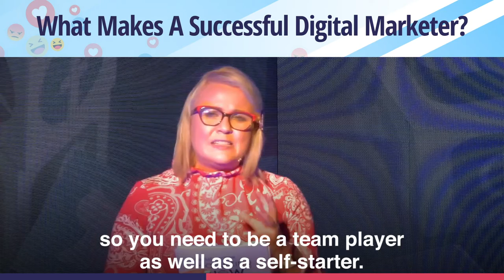How to Get A Digital Marketing Job in Government or Public Sector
I'm going to talk about how to land a digital marketing job in government or public sector. Now, you already may be working in this sector, but looking to side step or indeed climb the ladder. Or maybe you're working in private sector or in NGO and you want to make the jump over. So, how to improve your CV and also your LinkedIn profile, so that it stands out for this sector? What skills and competencies is government and public sector looking for? And how to excel at an interview? I've got a really exciting tool for you to take at the end of the show, and that is my digital skills quiz to test your knowledge about digital marketing.
In today's column, I'm going to give you some insights into what government and public sector marketing and communications managers are looking for in a digital marketer. Well, the first thing is probably a qualification. You may have left college, like I did, with a communications qualification, but right now, they will be looking on your CV and LinkedIn profile for some sort of digital marketing or social media qualification. These are industry qualifications, and these courses are designed with practice and applicability to the workplace in mind.
They will also look for practical experience. I describe digital marketing as vocational skills. These are skills that you apply to the workplace, that have an immediate impact. So you will have to have some experience. If you don't have practical experience, make sure that you try and get it. The other thing that I would say is with those skills, make sure that you hone them. Being specialized in a couple of areas of digital marketing is a good idea. You can be a generalist digital marketer, but very often you will see jobs advertised for specialist positions. For example, a digital content creator, social customer service, data analytics, social media management, website management, digital PR, and media relations. So perhaps you want to go into some specialism. I don't think that that's going to narrow the gap for you, I think it's going to increase your ability to make an impact when, number one, getting chosen for an interview, and then number two, getting past the interview and securing that job.
The other thing that I would say to you is that you need to have a strategic approach to digital marketing. It's so, so important that if you're going to go into a department, if you're sidestepping, or if you're going to come in new to an organization, that you bring that critical thinking with you. Because it's not enough just to complete a set of tasks, and to show up every day and have a checklist and do the job, do this and do that, we really need to see people who can go in and explain the why of a digital marketing plan and then the how to implement it, in terms of tactics.